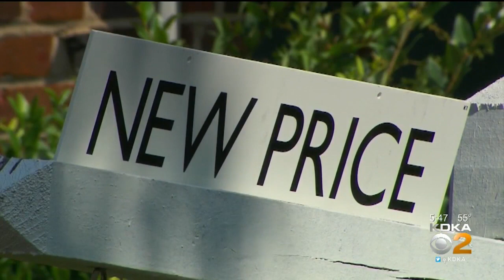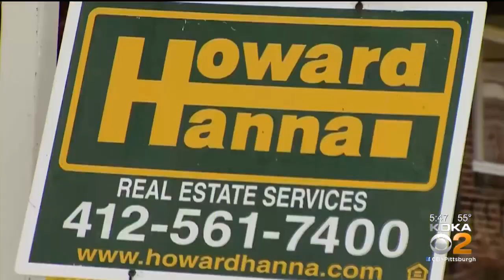Coronavirus Has Homebuyers Putting Their Plans On Pause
The coronavirus pandemic is wreaking havoc on the real estate industry, and potential homebuyers are getting caught in the middle; KDKA's Amy Wadas reports.